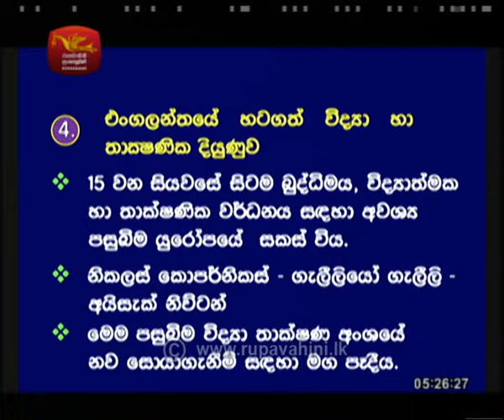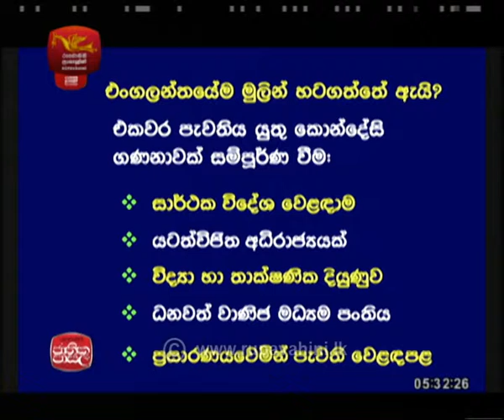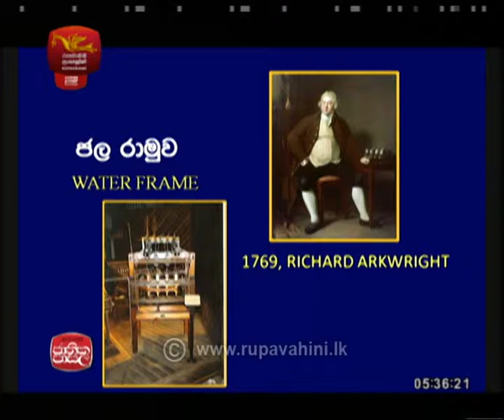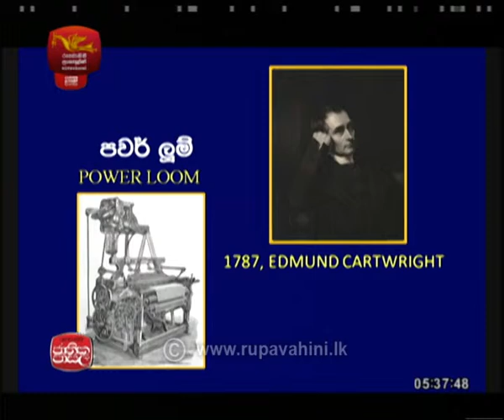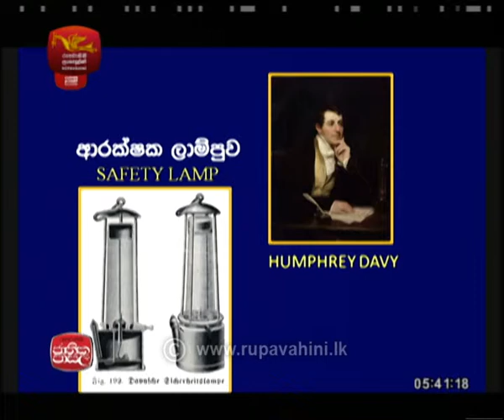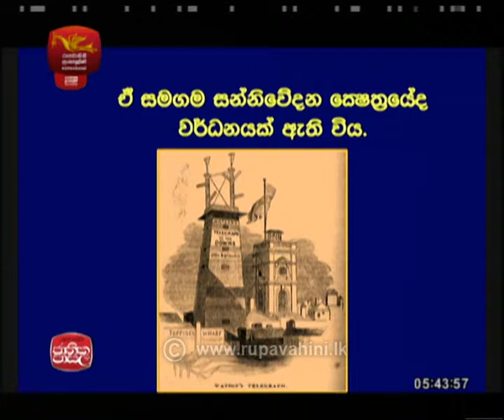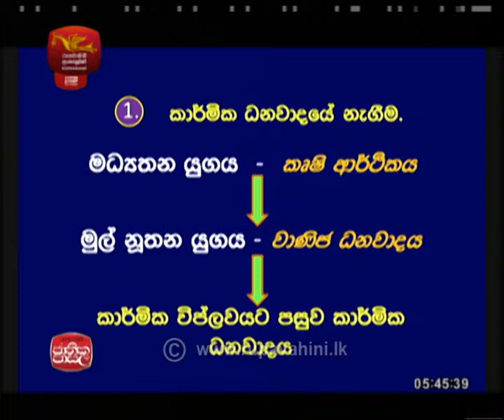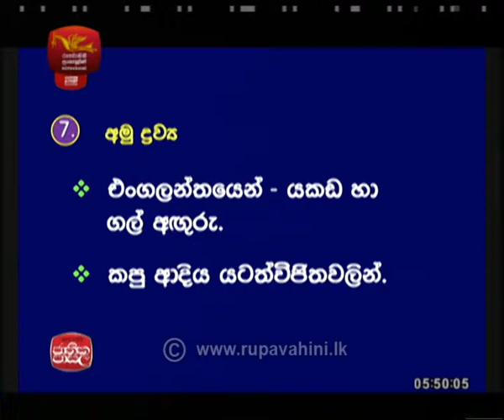Adhyapana Sathkaraya History 2018-08-27 | Jathika Pasala